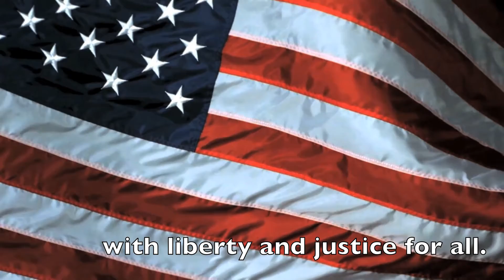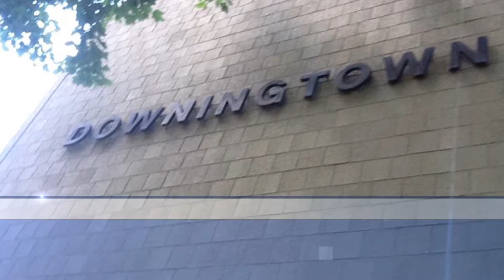Morning Show: Tuesday, September 10th, 2013, I-Day